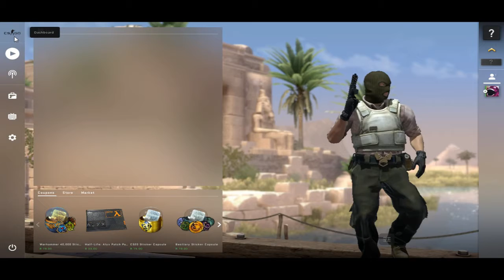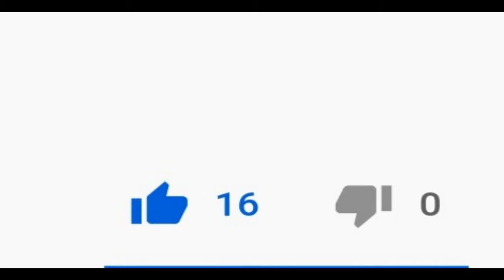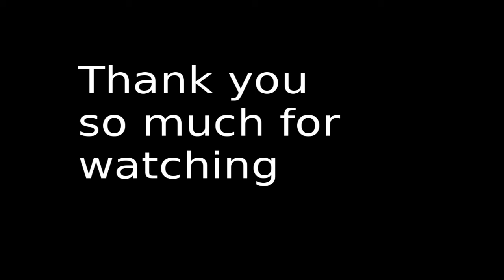DEM GRAPHICS [Link And Aidan Duo Adventure Ep 5]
- - - - - Socials Coming Soon - - - - -
Thanks for coming to the channel
Sorry I haven't uploaded in a while,life just kinda...got in the way but for right now here's a video .Please enjoy.